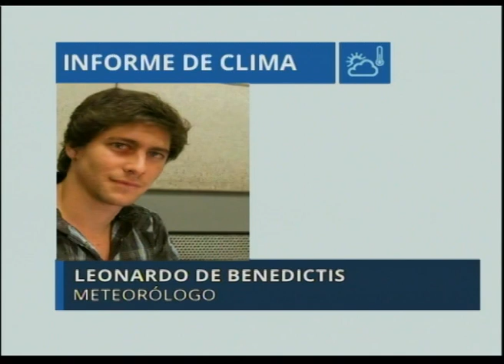Pronóstico Meteorológico por Leonardo De Benedictis 04/08/2022